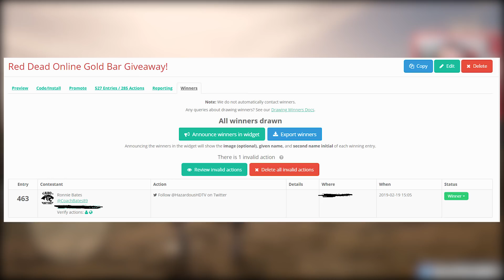FREE GOLD BARS Red Dead Online MARCH GIVEAWAY!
Greetings everyone I am happy to announce the March 2019 Red Dead online Gold Bar giveaway! To enter simply click the link below this description to enter! It will take you over to my Twitter! Congratulations to Twitter user @CoachBates89 for winning February's contest!

Youtube/Google/Alphabet does not sponsor this contest and you are solely responsible for understanding the rules of March's Gold Bar Contest which can be found by clicking the link above.

☣️  I upload daily gaming videos from RED DEAD REDEMPTION 2 & RDR2 - RDR2 News, RDR2 Information, RDR2 Leaks & Much More!

👋🏻  ADIOS AMIGOS!

©️ FREE GOLD BARS Red Dead Online MARCH GIVEAWAY! Video Uploaded by Hazard